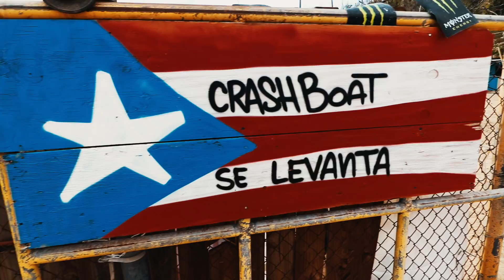Crash Boat 2018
We decided to check out the Corona Pro Surf Circuit in Rincon, however when we got there it was packed so we decided to head to Crash Boat.

6 Months after Hurricane Maria and with the first day of spring coming up, well... just watch for your self.

Mail:
Alex Ortiz
PR 00610